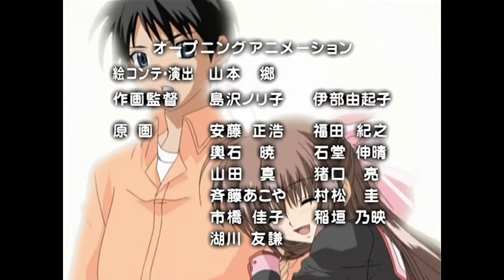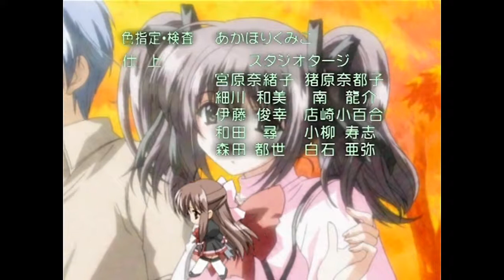Final Approach Episode 3 [Great Crash!! Dragon and Tiger of Love and Ambition!]Eng Sub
Episode 3 [Great Crash!! Dragon and Tiger of Love and Ambition!]
(Synopsis)резюме:
The Mizuhara siblings try to continue their daily life as usual despite the appearance of Shizuka in their lives. Both work part time at Plavi, a coffee shop owned by their cousin Haruki. They continue their peaceful part-time life working along with their senior Yurika when suddenly Shizuka appears! The atmosphere between Haruki and Shizuka becomes tense... and, Akane is being bothered by a strange man? In the middle of this chaos, what will happen to Plavi?

We are the official company delivering Japanese anime.
Мы являемся официальной компанией по доставке японского аниме.